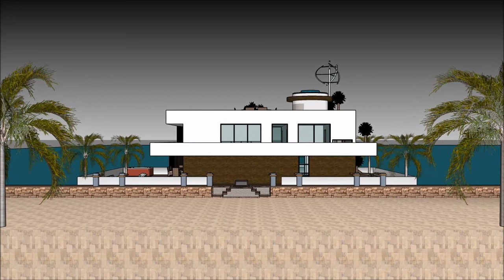الراقية الحديثة عصري فيلا البيت العائم في هولندا أبو ظبي لندن نيويورك نيويورك كوستوم بيلت سكني الواج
يتم إجراء الراقية الحديثة عصري فيلا البيت العائم في هولندا أبو ظبي لندن نيويورك نيويورك كوستوم بيلت سكني الواج للحفاظ على نوعية الحياة

الراقية الحديثة عصري فيلا البيت العائم في هولندا أبو ظبي لندن نيويورك نيويورك كوستوم بيلت سكني الواج يتضمن بارجة تصميم بارج جاهزة للمستخدم باهظة لاستئجار البارجة المركب

و
 الراقية الحديثة عصري فيلا البيت العائم في هولندا أبو ظبي لندن نيويورك نيويورك كوستوم بيلت سكني الواج لديها ثلاثة خطط مستوى مع الطابق السفلي تحته، والتي تتكون من جميع المرافق اللازمة